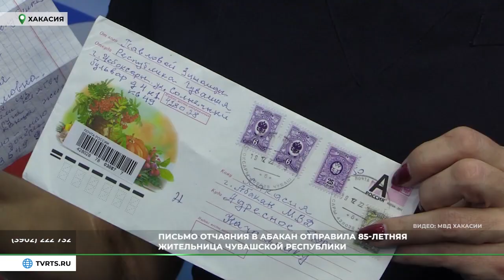Полиция Хакасии помогла воссоединиться двум давним подругам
В полицию Хакасии пришло письмо от жительницы Чебоксар с необычной просьбой: найти ее давнюю подругу. Силовики откликнулись. Подробности - в репортаже телеканала РТС.